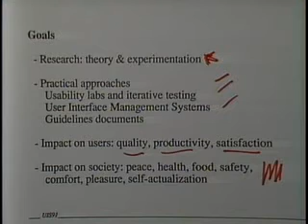User Interface Design Goals (1991 University of Maryland UIS Broadcast)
User Interface Strategies (UIS) 1991 broadcast of the User Interface Design Goals presentation. Topics covered are as follows: research (theory and experimentation), practical approaches, usability labs and iterative testing, UI management systems, guideline documents, impact on users in terms of quality, productivity and satisfaction, and impact on society in terms of peace, health, food, safety, comfort, pleasure, self actualization.

UIS is a series of annual interactive satellite broadcasts that addresses cutting-edge issues in human-computer interaction. These broadcasts bring some of the best minds in the field together for nearly five hours of thought-provoking presentations and question-and-answer sessions.